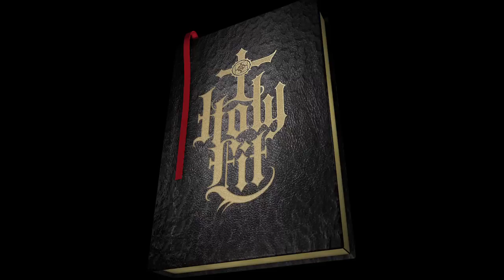In the Beginning... Holy Fit Intro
A year after it's debut, we have decided to drop HOLY FIT on you one section at a time... starting with the intro, which features four-years worth of heavy slams our dudes endured to bring you the light.

Featuring: Mike Aitken, Dan Conway, Tom Dugan, Brian Foster, Van Homan, Justin Inman, Pat King, Ben Lewis, Shawn McIntosh, Florent Soulas, Justin Spriet, Jack Elkins, Jordan Hango, Jared Swafford, Brandon Begin, Matt Nordstrom, Morgan Long, Troy Blair, Joel Barnett, Jim Borio, Travis Cordova, Stink Pit, Angie Marino, Andrew White, Julian Sanchez

Filmed/Edited by: Stew Johnson